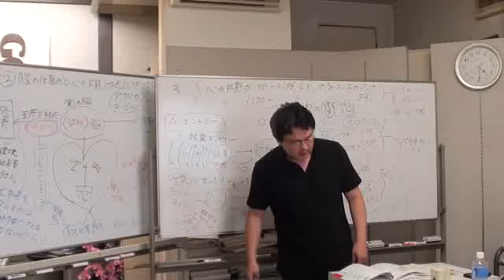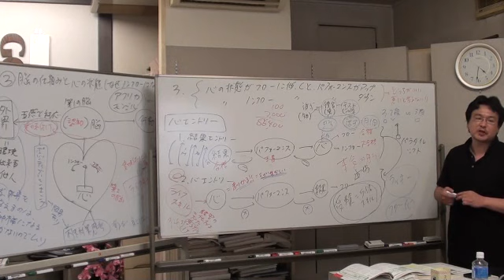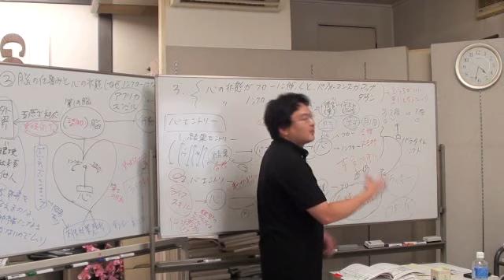辻秀一先生のワークショップに参加して気付いた事は？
【あなたの簿記・会計の学習に役立つ！】
また、日商簿記1級2級3級、建設業経理士2級、社長向け簿記会計など、簿記学習者にとって有用な限定動画や講演・セミナー・研修情報をいち早くお届けします。

☆後藤充男プロフィール